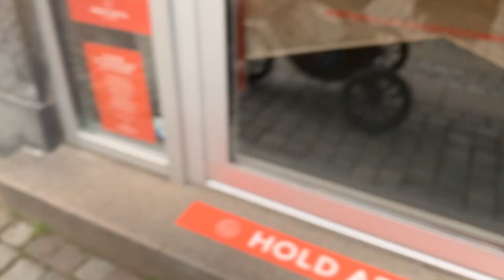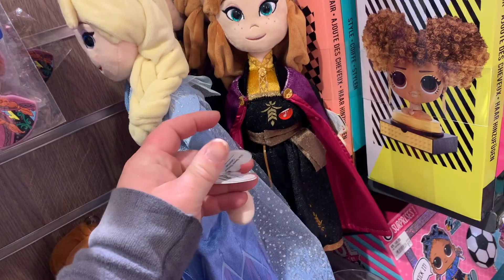MON 4 ÅRIG FÅR HULLER I ØRENE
Siden Zoe fik skoletaske har Haley snakket om huller i ørene. Det ville hun gerne, men har heller ikke helt turde. Men det er svært at finde nogen steder, når man ikke er 7 år. Der er mange holdninger og regler.
Jeg fik selv huller i årene som 5 årig, det var mig der ville det, og jeg har altid ønsket, at pigerne også skal have huller i ørene. Det har været vigtigt for mig, at det er deres ønske. Vi fandt et sted der gerne ville lave det, så længe Haley selv sagde, at hun ville have det. Så se med her, hvordan hun klarer det. ;)